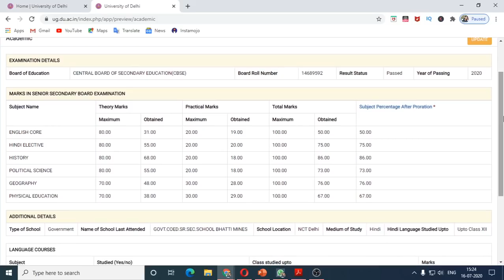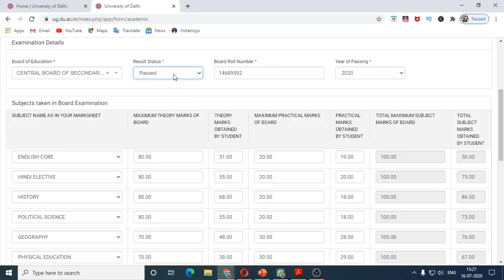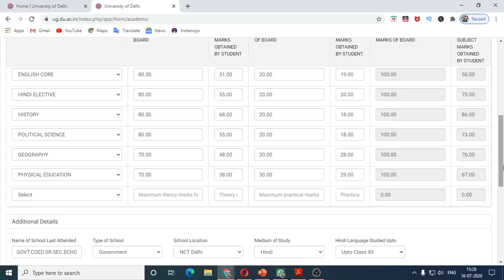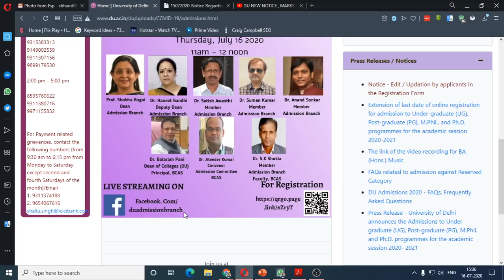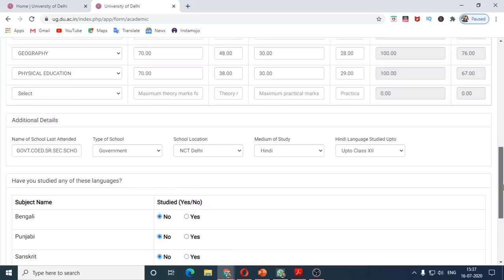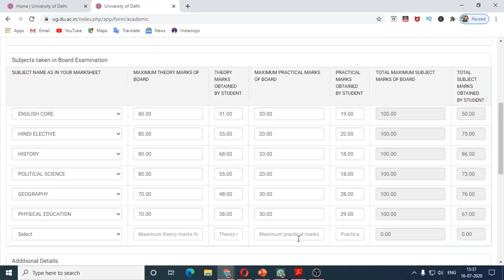DU MARKS UPDATE PROCESS RESULT AWIATED UPGRADE YOUR ACADMIC SESSION